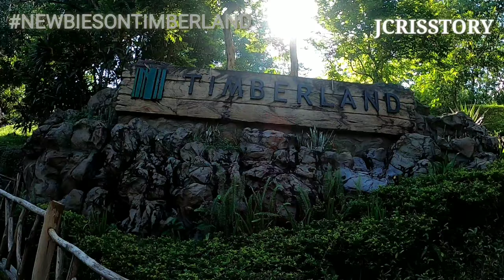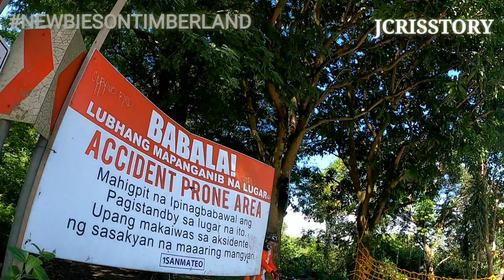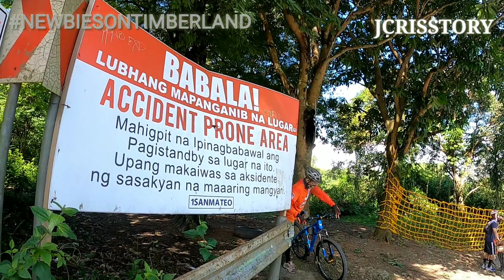MGA NEWBIE SINUBUKAN ANG TIMBERLAND WALANG PRACTICE REKTA AGAD. AYUN LASPAG.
DAHIL SA KAWALAN NG GAGAWIN. NAGDECIDE KAMI MAG BIKE AT AKYATIN ANG TIMBERLAND, KUNG SAAN MARAMI ANG NAHUHUMALING SA LUGAR NA ITO PARA PAGPRACTISAN. KAYA NAKISALI KAMI SA TRIP NILA✌️✌️